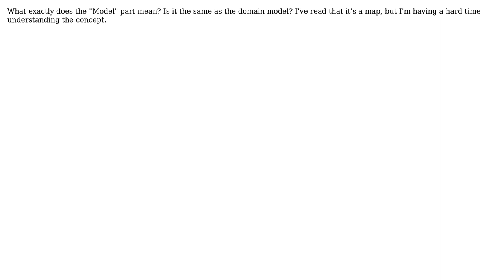Software Engineering: What Exactly is a Model Relative to the ModelAndView Class in Spring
With thanks & praise to God, and with thanks to the many people who have made this project possible! | Content (except music & images) licensed under CC BY-SA | Music | Images & others | With thanks to user Robert user Martijn Verburg and the Stack Exchange Network Trademarks are property of their respective owners. You are responsible for your own actions.